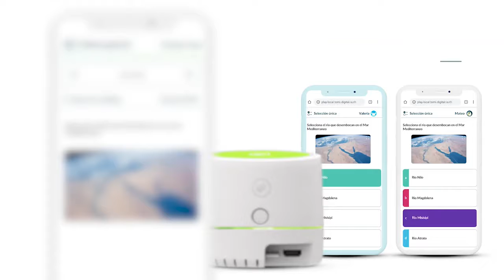TOMi Digital is better than kahoot, you can use it even offline